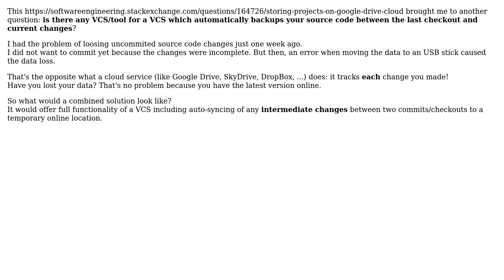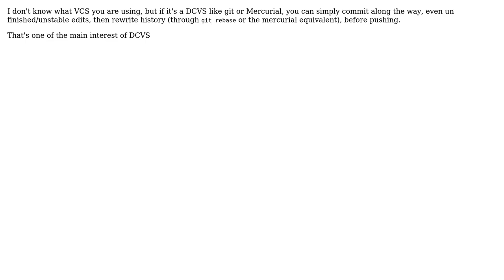Software Engineering: Combine auto-syncing cloud and VCS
With thanks & praise to God, and with thanks to the many people who have made this project possible! | Content (except music & images) licensed under CC BY-SA | Music | Images & others | With thanks to user ComFreek user Clement Herreman and the Stack Exchange Network Trademarks are property of their respective owners. You are responsible for your own actions.